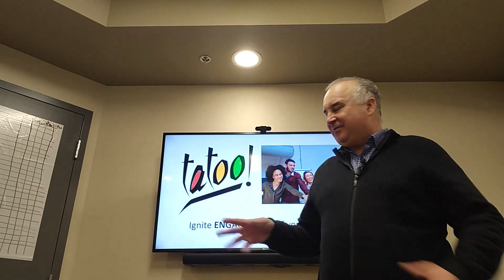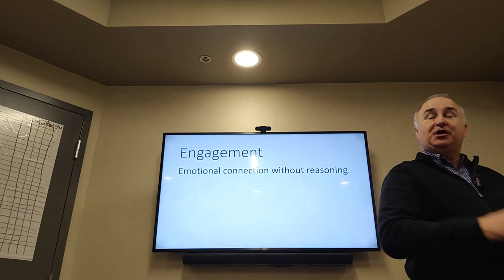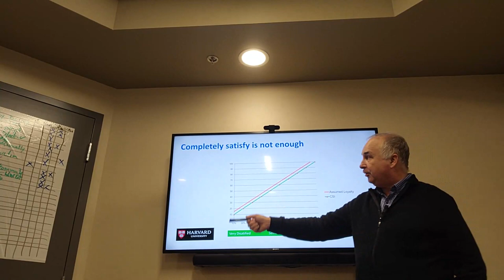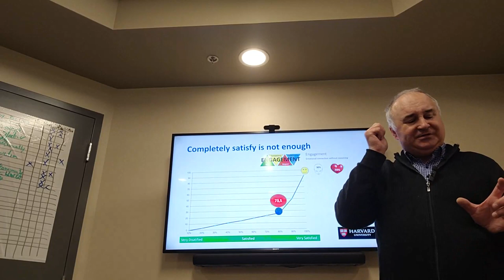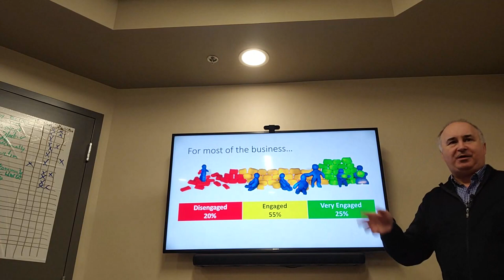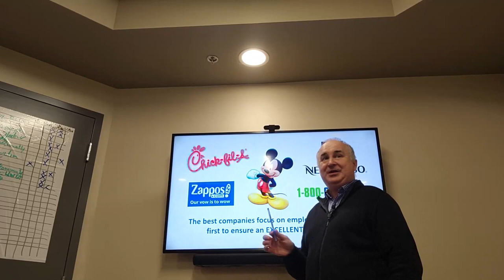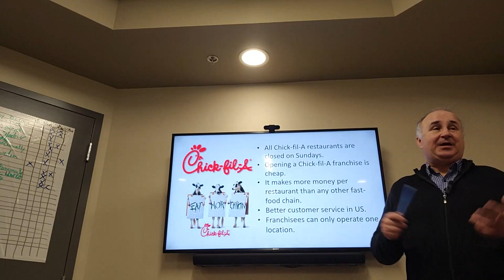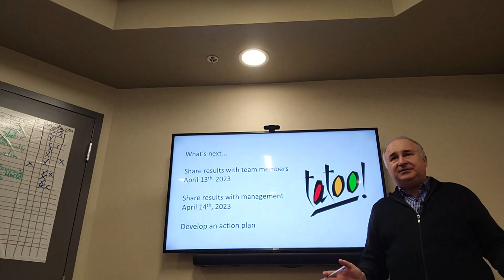How employee engagement affects customer service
You've probably heard it a thousand times: happy employees make happy customers. The idea that employee engagement affects customer service and retention is intuitive.

Employee engagement affects customer service in many positive ways. It seems only natural that a disengaged employee is less likely to deliver a good customer service experience (let alone an exceptional one). Is an engaged workforce really the key to better customer service?
It seems self-evident that the key ingredient to a truly customer-centric business is engaged employees. Engaged employees are more willing to go the extra mile to solve a customer's problem or close a sale, contributing to a culture that consistently delivers excellent customer service.

Engaged employees pay much more attention to their work. They take real ownership of their tasks, fulfill their commitments both inside and outside the organization, and are passionate about customer satisfaction because they feel they "own" the outcome of their work.
Engaged employees are those who are fully immersed in and enthusiastic about their work. They usually have a very deep and personal emotional attachment to their work. They are motivated employees who go above and beyond what is expected of them at work, and their exceptional commitment affects customer service in a positive way.
The Northwestern University study also reveals that employee engagement affects customer service and that companies with engaged employees have customers who use the company's products and services more often and with greater satisfaction than customers of companies with disengaged employees.

Satisfied customers cost less to serve, easily become repeat customers and are generally more profitable for the company.
In addition, a Washington State University study found that customer satisfaction is directly related to employee satisfaction and financial success is directly related to customer satisfaction.

SERVICE OFFER
We offer conferences, training and coaching in the field of sales, customer experience and leadership.  For companies, we are accredited by Emploi Québec under the law on training.  We can issue training certificates and provide you with an invoice for the trainings followed online on this channel or for our real and virtual face to face interventions.

🙋 About us🙋‍♂‍
I am here for anyone who wants to grow their career in Sales, Customer Experience and Leadership.  We are humans serving humans offering coaching, conferences and trainings.  We offer a different approach based on commitment and emotion which are the pillars of decision making.

Mario Loubier
Marioloubier.com

❤️ N o u s   t r o u v e r ❤️